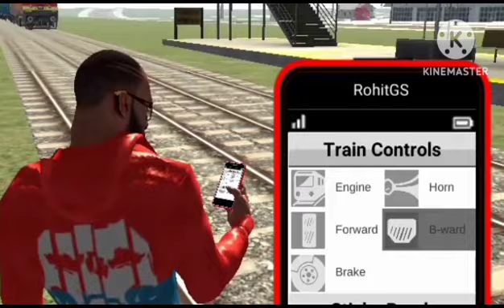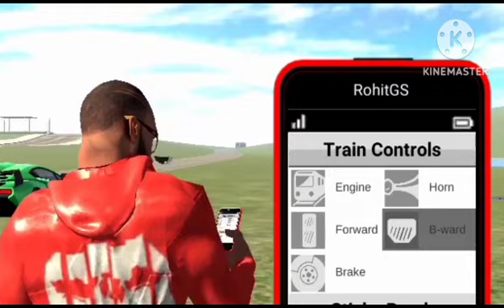😢🤨kya hua jab train ke aage car gayi